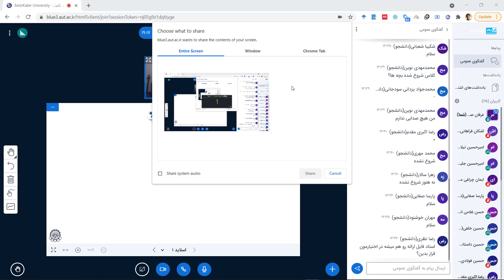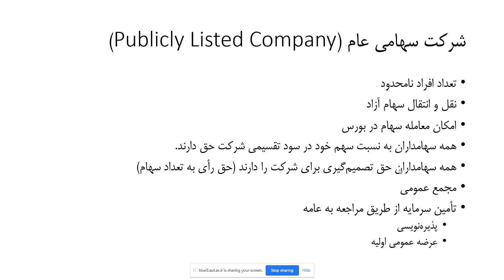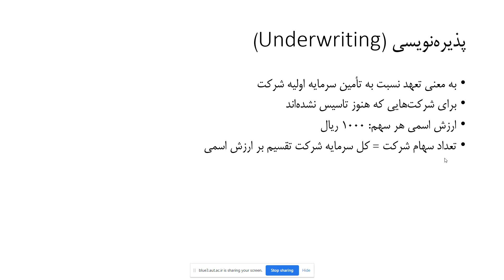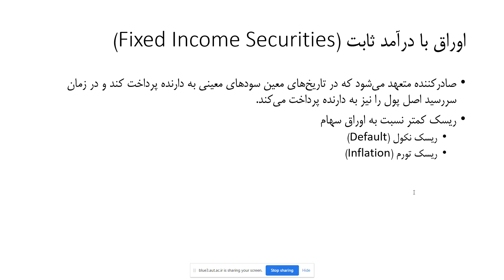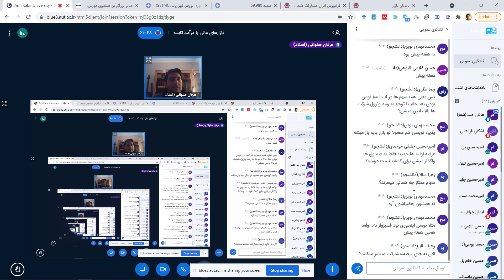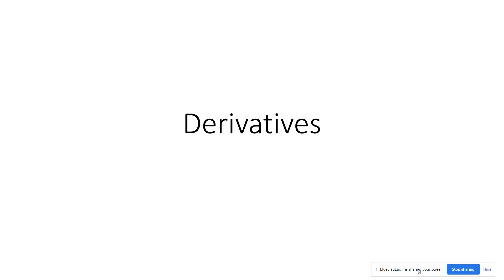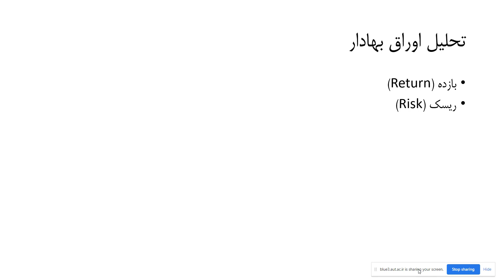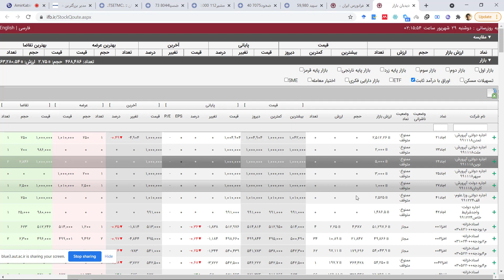بازارهای مالی با درآمد ثابت - جلسه 2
اوراق بهادار